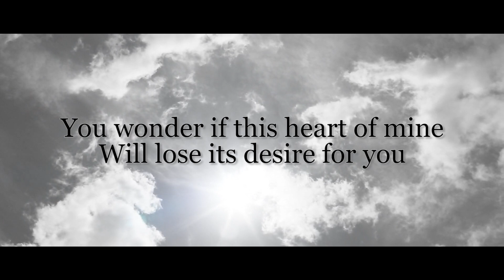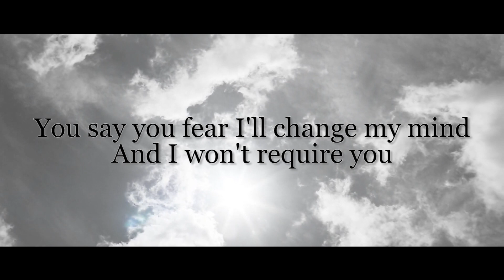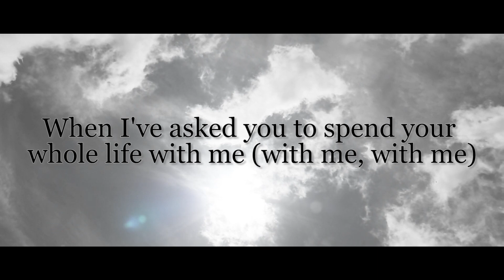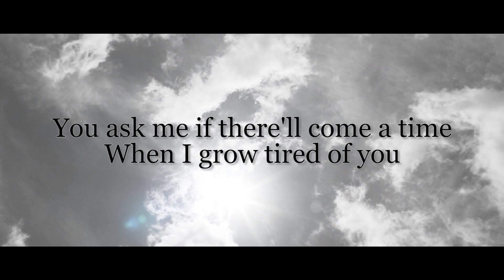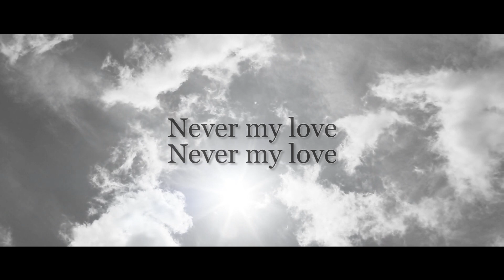Lani Misalucha - Never My Love (Official Lyric Video)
TikTok universalrecph